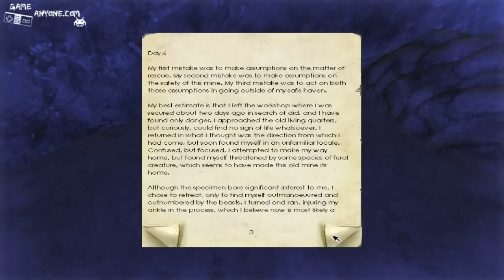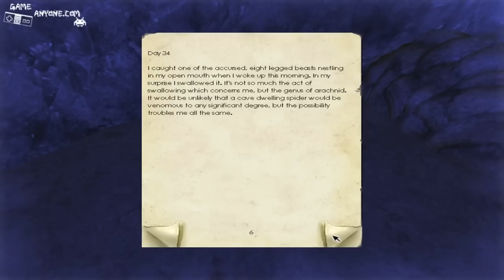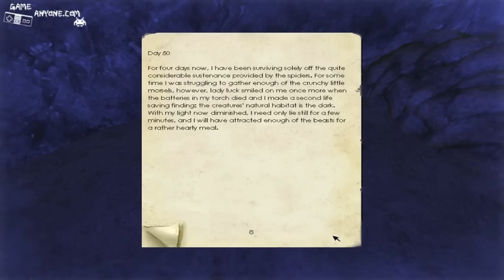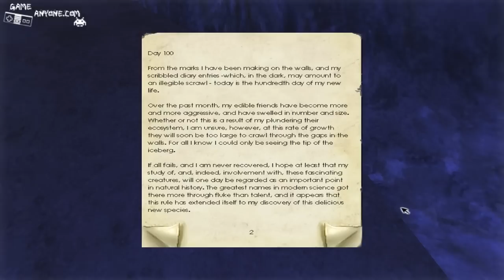Let's Play Penumbra Overture - Part 5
Part 5 of Let's Play Penumbra Overture. Brought to you on behalf of GameAnyone.com